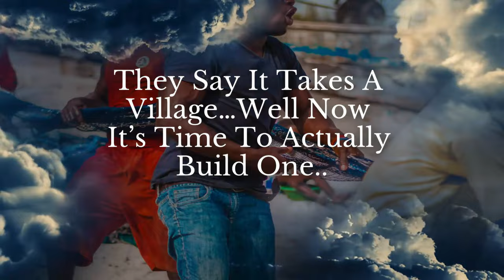Black Father F I G U R E S video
It takes a village, but we're not stopping there. Black Father F.I.G.U.R.E.S. is a syndicate made up of black fathers who know their value is far greater than the message being pushed to society.